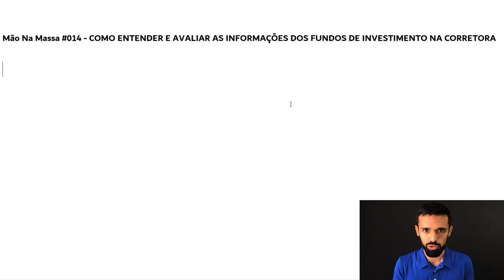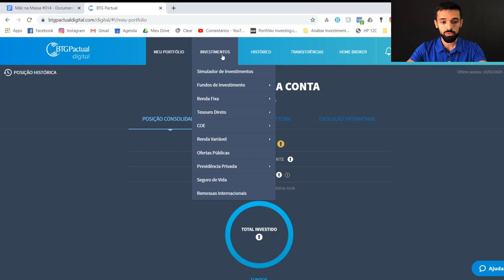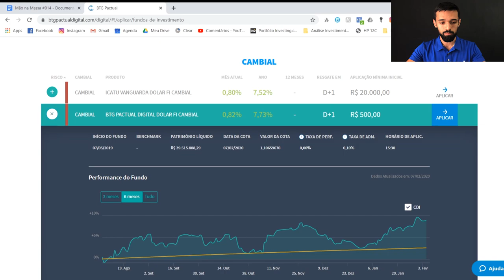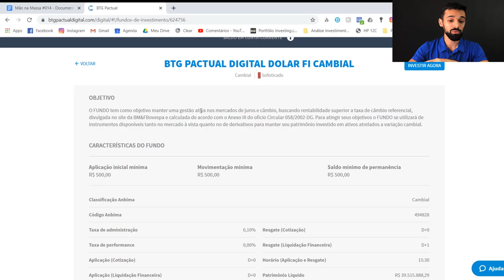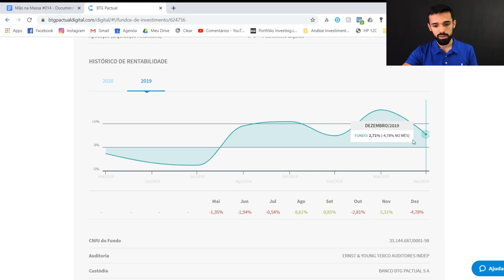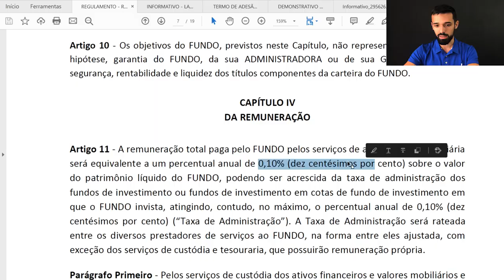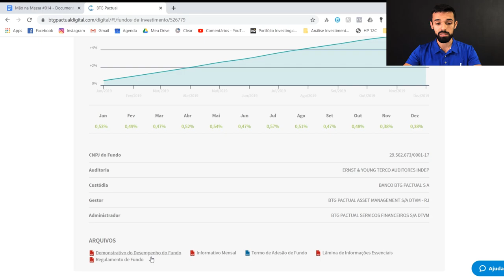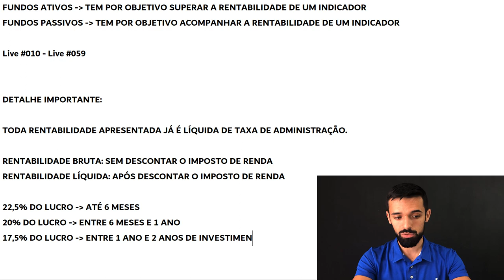COMO ENTENDER AS INFORMAÇÕES DOS FUNDOS DE INVESTIMENTO NA CORRETORA | MÃO NA MASSA #014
Você se sente meio inseguro para investir em algum fundo de investimento porque não entende perfeitamente aquele monte de informações que aparecem na página da corretora?

Neste vídeo, eu explico exatamente tudo que aparece lá para você saber exatamente o que está fazendo, conseguindo ter 100% de segurança e tranquilidade ao investir o seu dinheiro.